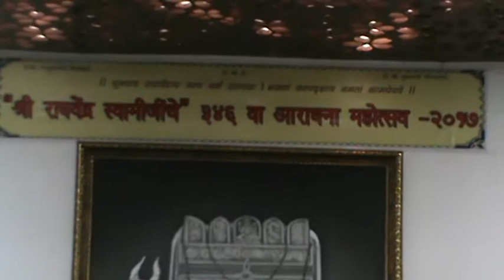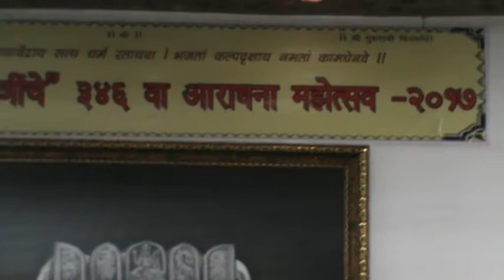Mampahi Guru Raghavendra.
Sung by Mrs. Suchitra mahurker kapatral. completed her Vidwat degree in Hindustani classical music.
Got National level Gold  medals.
Disciple of kirana Gharana Pandit Rajendra kandalgaukar, Vidushi Saroja Angarkar and Vidushi Jayshreee lele.